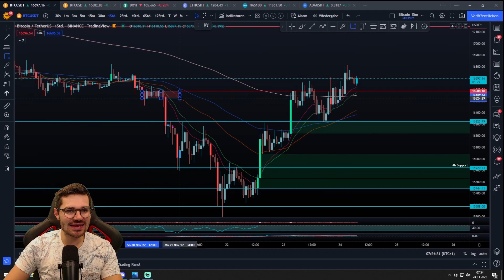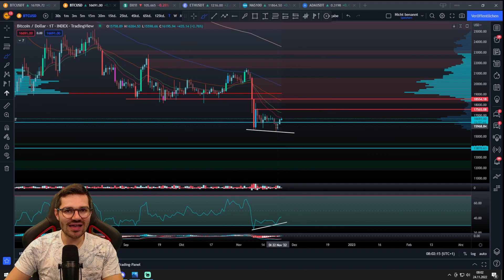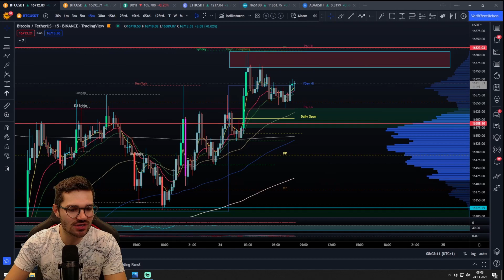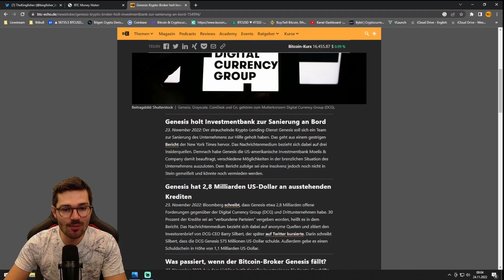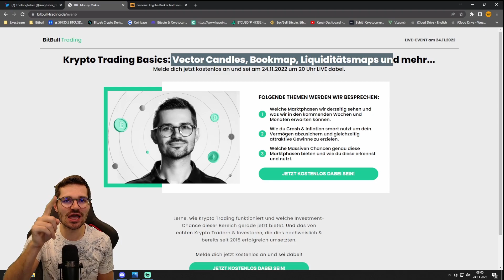BITCOIN profitiert von FED! Chartanalyse für Daytrader und Liquidität!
🔒 HARDWARE-WALLET 🔒

⏱ Timestamps
00:00 Intro
00:30 4h Chart
04:10 1h Chart
06:23 15m Chart
10:30 Nasdaq
11:13 Tageschart
12:13 Liquidationmap
13:03 Genesis
14:00 Bookmap

💻 MEHR CONTENT 💻

✉️ Geschäftliche Anfragen ✉️